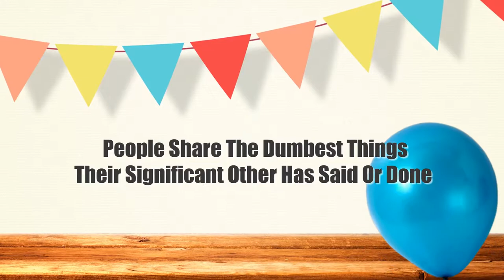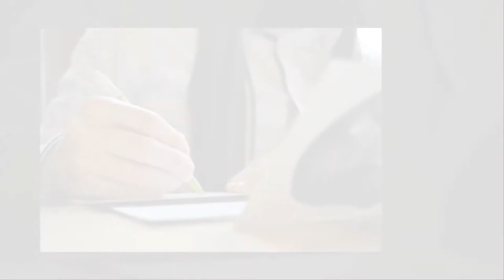People Share The Dumbest Things Their Significant Other Has Said Or Done